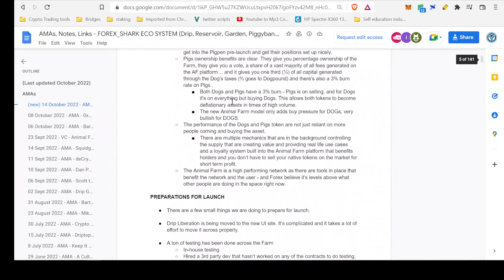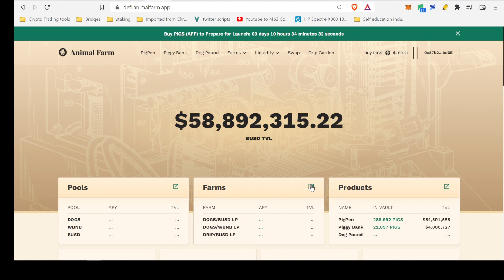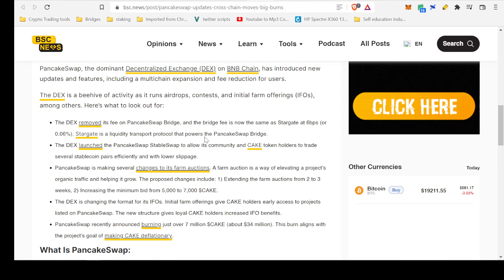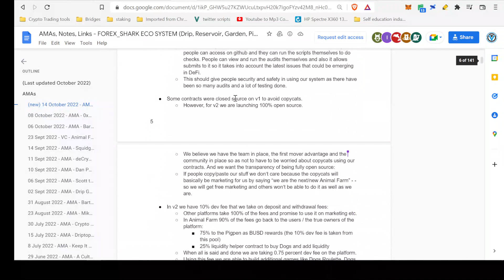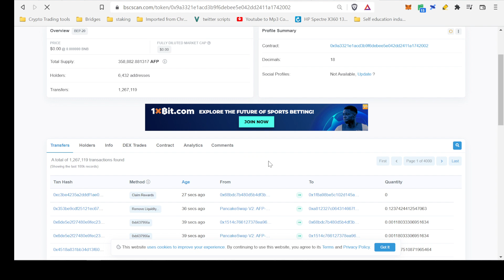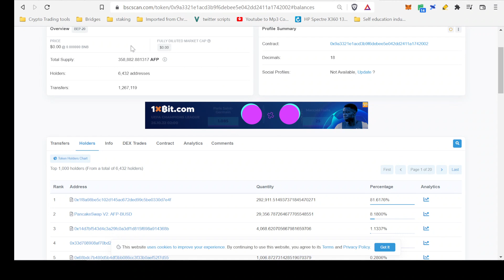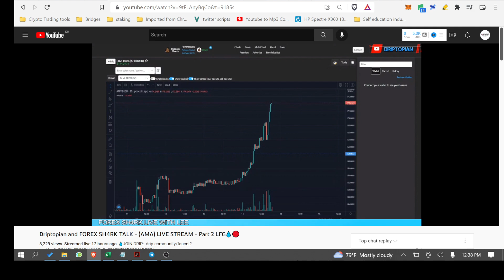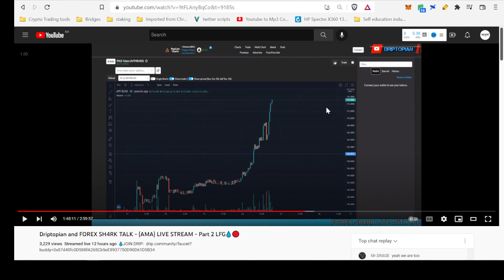Drip Network Forex Shark AMA 15 Oct Stargate or Celer network colab possibility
Scavenger hunt team treasury wallet:
0x8cC457f36f59f828F0d83D5f4c44Fe68267C6Cb6

0x8cC457f36f59f828F0d83D5f4c44Fe68267C6Cb6